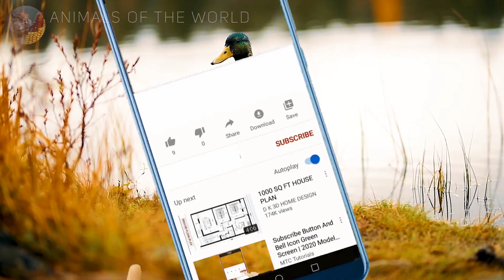The Lives and Sounds of Animals: Cows, Cats, Dogs, Elephants, Zebras